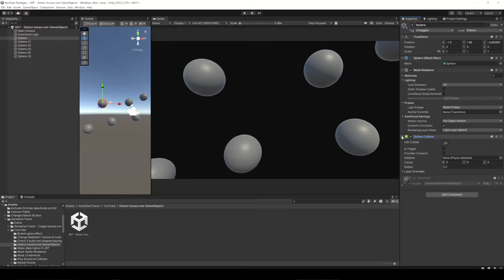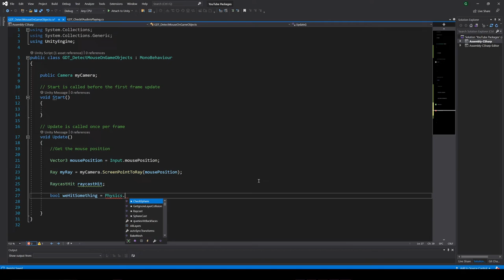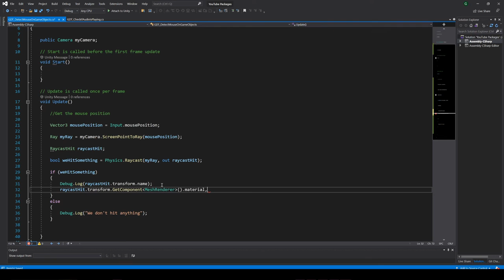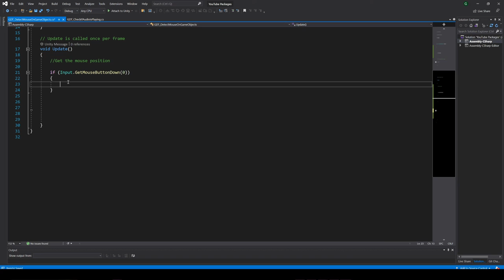How to detect mouse CLICKS on COLLIDERS in Unity - Screen Point to World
In this video we see how to take a screen point given by the mouse cursor and project it to the world to check if we click on a GameObject of a Unity scene. Esentially what we are going to do is detenting clicks on colliders in Unity.
To achieve this we will use a technique call Ray Casting, a process in which we define a Ray and use a Unity's built-in feature that will check if that ray hits a Collider and if that happens we get information about that collision, for example we can access to the GameObject, its name or any component that it may be assigned to it.

Watch the following repository where I'll be sharing solutions and examples for Unity